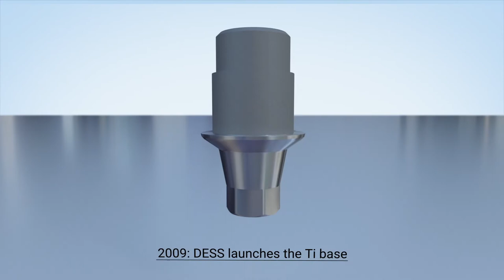New DESS AURUM base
The DESS AURUM base™ is made of titanium grade 5 ELI with a gold-anodized surface finishing, improving the aesthetic appearance of the final dental restoration. Furthermore, the surface is treated with our patented SelectGrip® to increase the cement retention. Due to its unique shaped profile an angled screw insertion of up to 25º angulation with full torque is permitted, a perfect solution for prosthesis needing an angulated screw channel due to an unfavorable position of the dental implant.
The DESS AURUM™ bases are also integrated in the official DESS libraries for Exocad®, 3Shape® and Dental Wings®.